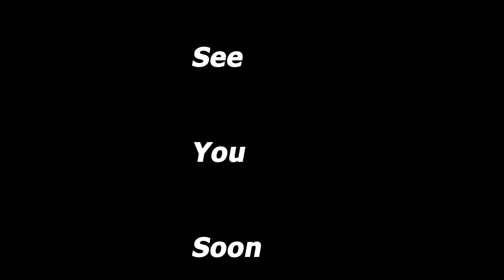Tinder Bots | Jay R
Another clip to keep you entertained during the lock down.  This time I share my new tactic to Spot the Bot!!

Editing these is probably the only thing keeping myself from going nuts during these lock down times.